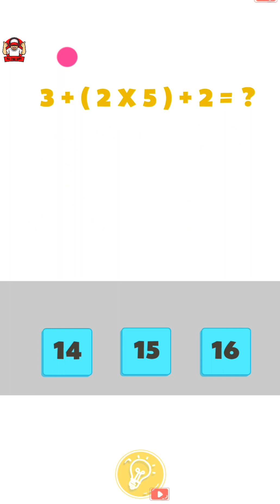Drop the item -(WEEGOON) level 90-130 Funny Noob vs pro compilation Android Gameplay Walkthrough HD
All Time Game Is A YouTube channel. where You Will Find Gaming Videos.in English and Hindi ,I Hope This Videos was Useful and you Liked it, if you did press the Thumbs up Button.

About This Game:::::: Drop the item is a fun and addictive hyper casual trivia games

Drop everything you need to pass a level.
It is very simple and hyper casual puzzle game
but harder than you think!
Various puzzles, trivia and difficult tests will challenge your mind games. Train your logic, memory, intelligence, and use problem solving skills in drop the item puzzle games
Simple and easy to play swipe controls with addictive gameplay. Valuable items like chair, wheel, jewels, money and valuables to win the level and pass levels.
GAME FEATURES:
- Easy and simple but humorous gameplay
- Fun for All Ages: The best trivia game for family & friends
- Enjoy this fun filled quiz.
- Download this funny games for free.
- Endless fun and brain test games.
- Great time pass with trivia riddle games.
- Funny sounds and witty game effects.
Drop it now

how to get the dew drop items in royale high,
sons of the forest how to drop items from inventory,
how to drop item in the forest,
you have hit the drop limit for this item,
spire of the watcher class item drop,
minecraft but the drop op items,
the drop op items,
how to drop items in sons of the forest,
how to drop item in don't press the button 4,
a drop in the,
drop item blox fruit,
drop item bind fortnite,
the best item drop tf2,
drop item csgo,
drop item door,
drop item diablo 4,
drop dead item shop,
drop unique item diablo 4,
don't drop the anvil on the expensive item,
how to drop a passive item in enter the gungeon,
0 drop,
3 drop,
3/4 drop,
3/5 drop,
drop 3 zoa,
drop the deal tnt,
drop the net ministry,
5 drop,
5/10 drop,
5/9 drop,
5/8 drop,
5/6 drop,
5/7 drop,
7 drop,
9 drop